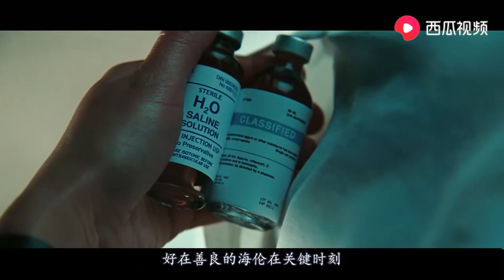一只小小虫子差点毁灭人类，这部科幻电影特效相当震撼，燃爆眼球